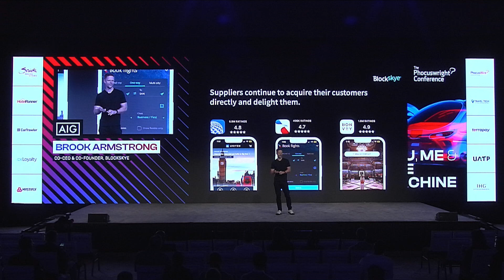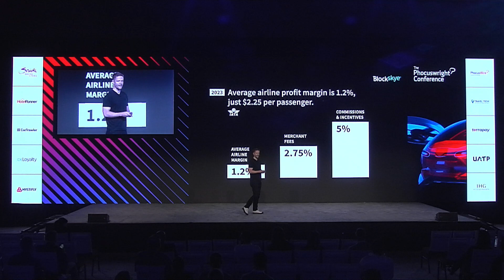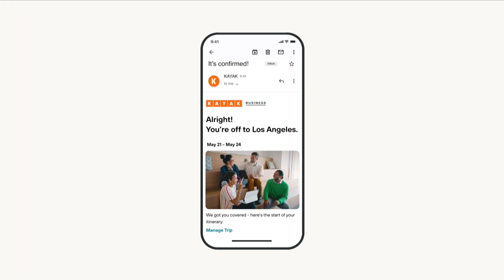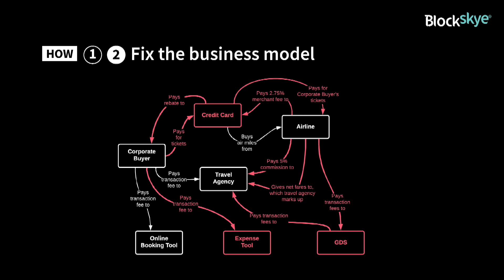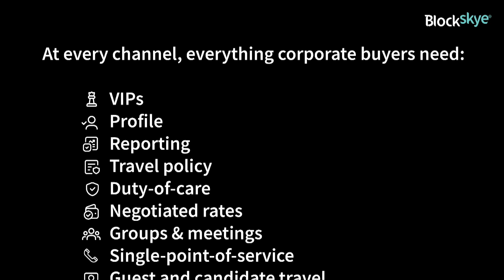Five Minutes of Fame: Blockskye - The Phocuswright Conference 2023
Hear from one of PhocusWire's Hot 25 Travel Startups for 2024.
Brook Armstrong, Co-CEO, Co-Founder, Blockskye